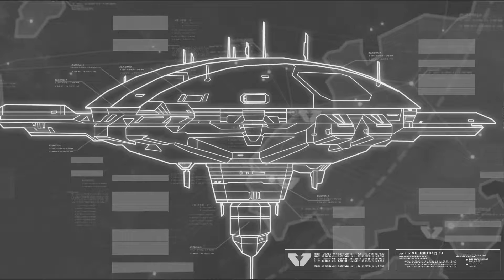Let's Play - Homeworld 2 Remastered - Story - Folge 23 - Deutsch / German Gameplay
NixName der DickWanst spielt in seiner Let's Play Serie Homeworld 2 Remastered durch.